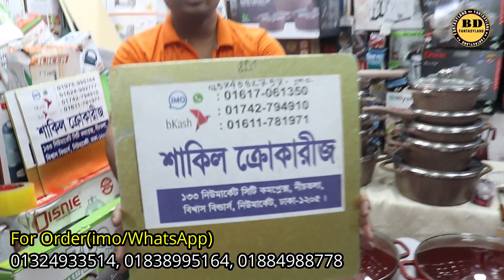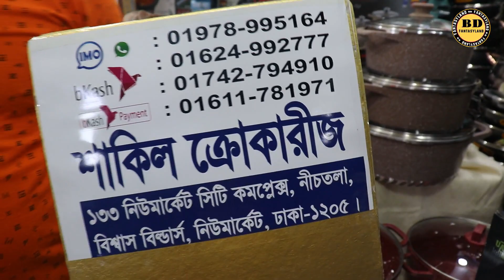🔥🔥বাজারের সবচেয়ে বড় সাইজের মার্বেল কোটিং হাড়ি সেটের দাম.Big Size Marble Coating Set#cookingset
এটা কোন দোকানের নাম্বার নয় 👇👇
মোবাইল: ০১৬৭২২৫৫৩৪২